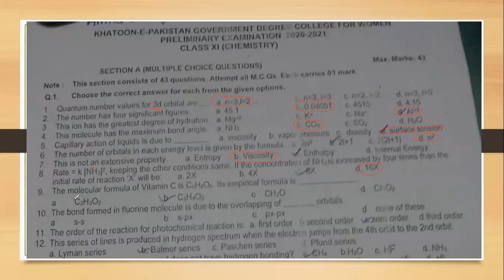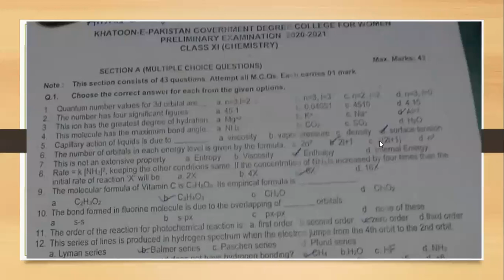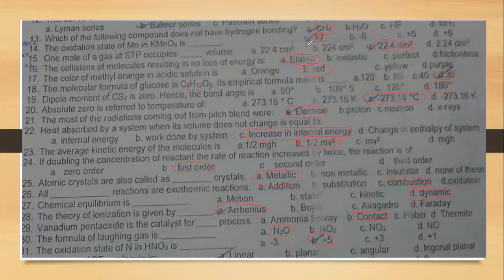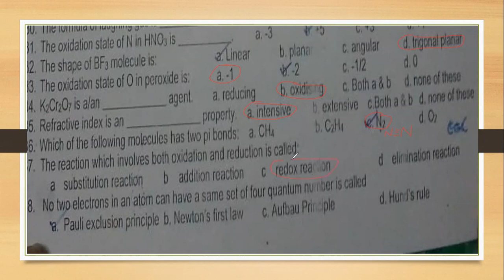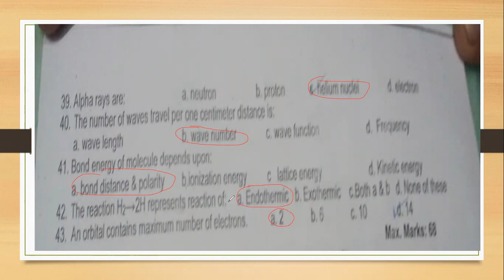XI Chemistry| MCQs solution| Khatoon-e-Pakistan College| Important MCQs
In this video MCQs of XI Chemistry paper of Khatoon-e-Pakistan college are discussed.